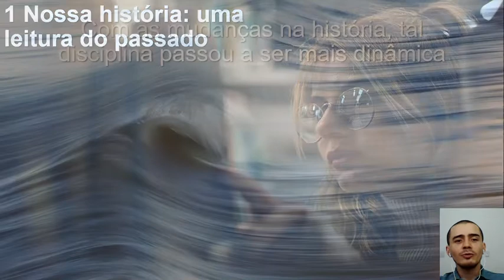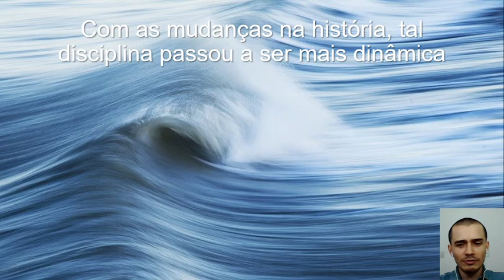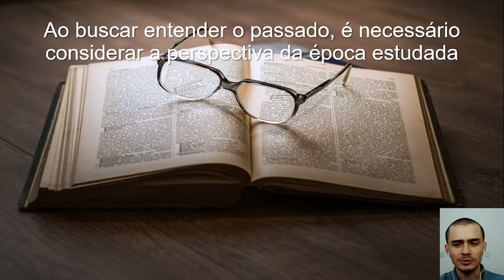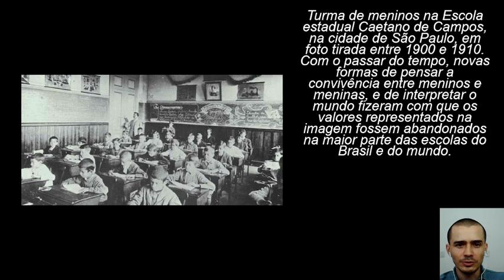História: leituras do passado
O que é a história?